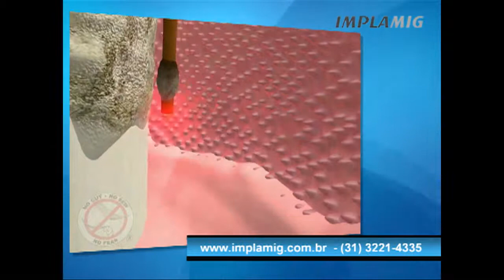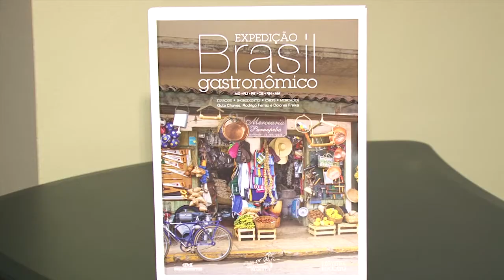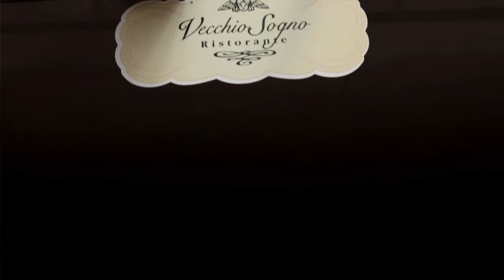FESTIVAL DE CULTURA E GASTRONOMIA DE TIRADENTES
HÁ 16 ANOS, O FESTIVAL CULTURA E GASTRONOMIA DE TIRADENTES REÚNE MILHARES DE MORADORES E VISITANTES PARA CELEBRAR O MELHOR DA GASTRONOMIA DO BRASIL E DO MUNDO. A DIVERSIDADE GASTRONÔMICA DA CIDADE GANHOU FORÇA COM O EVENTO, QUE LEVA À CIDADE, A CADA

ANO, RESPEITADOS CHEFS DOS QUATRO CANTOS DO MUNDO E MILHARES DE TURISTAS.
HOJE, COM A MATURIDADE DE UM EVENTO DE GRANDE PORTE, O FESTIVAL CONTABILIZA NÚMEROS SURPREENDENTES: RECEBEU CHEFS DE MAIS DE 15 PAÍSES -- COMO ESPANHA, FRANÇA, ITÁLIA, ESTADOS UNIDOS E ALEMANHA; REGISTRA A PARTICIPAÇÃO DE MAIS DE 600 CHEFS DE COZINHA, 150 FESTINS E 72

MIL PRATOS SERVIDOS NOS JANTARES; VIABILIZA A PRESENÇA DE CHEFS DE RENOME INTERNACIONAL; JÁ ENVOLVEU DIRETAMENTE MAIS DE 5 MIL PROFISSIONAIS, MUITOS DELES MORADORES DA REGIÃO. CERCA DE 250 MIL PESSOAS JÁ PRESTIGIARAM O FESTIVAL NESTES 16 ANOS.